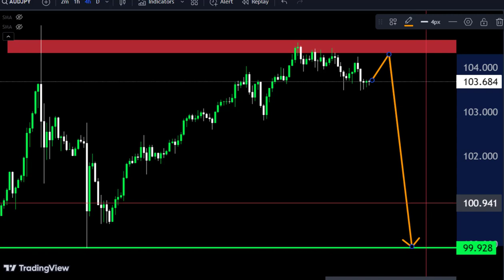AUDJPY H4 Technical analysis 🤷‍♂ Today forecast Make money 🤑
Hello Traders
In This Video AUDJPY HOURLY Forex Forecast   By World of Forex
today AUDJPY Analysis 👆
🟢This Video includes_  (AUDJPY market update)